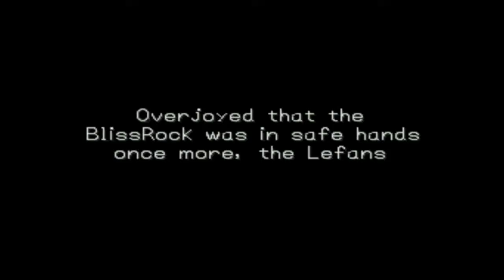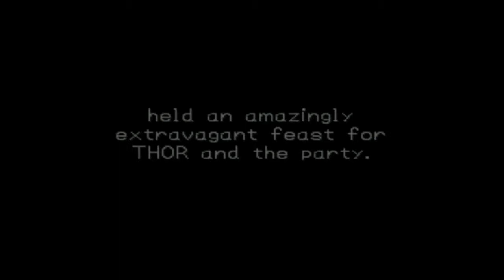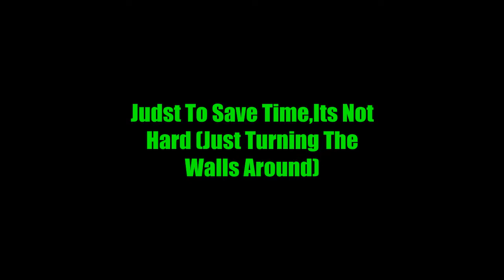Dragon Warrior 7 (PLAYSTATION) Part 47 Gorges Saga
This village ..err..villagers all have wings,except one.Then there is this BlissRock